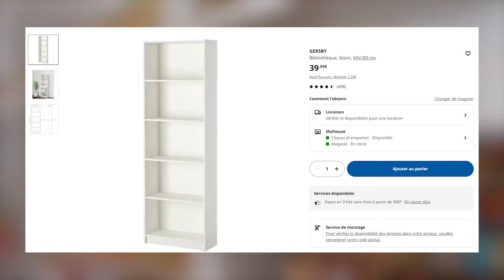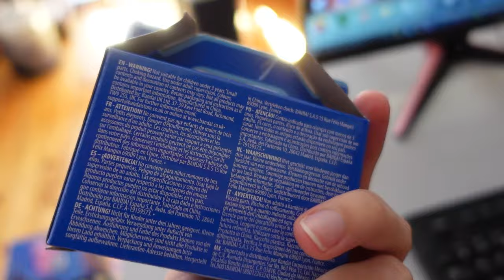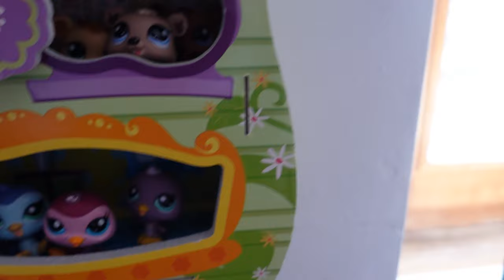☼ ROOM TOUR PETSHOP ☼ (2024)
→ Et voilà ENFIN le tour de ma pièce Littlest Pet Shop LPS ça faisait quelques mois que je devais la faire xD Ensuite je vous sortirai la vidéo sur tous mes LPS G2 !

→ Mes vidéos ne sont pas destinées à un public de moins de 13 ans à cause de certains thèmes abordés et de la présence de petites injures ; ma chaîne est destinée aux collectionneurs et donc aux personnes en âge de s'adonner à cette activité.

→ Caméra : Sony ZV-1.
→ Logiciel: Adobe Premiere Pro.